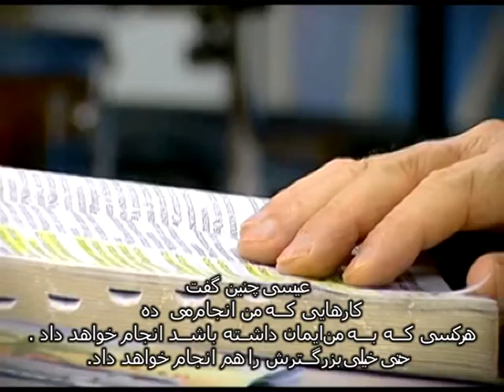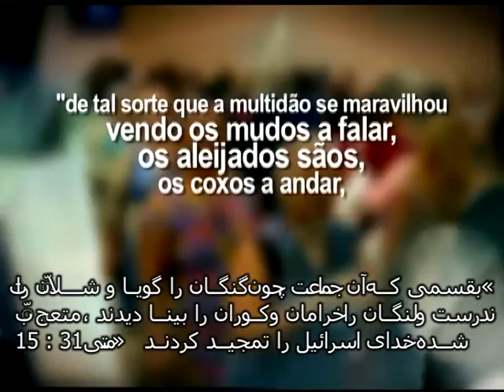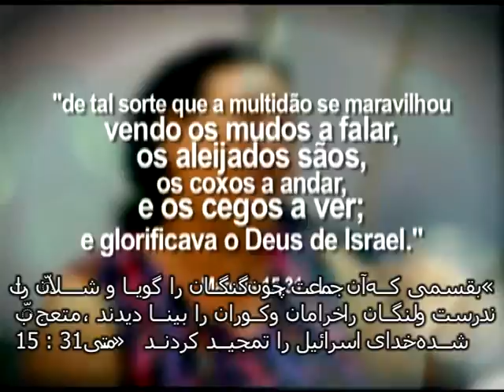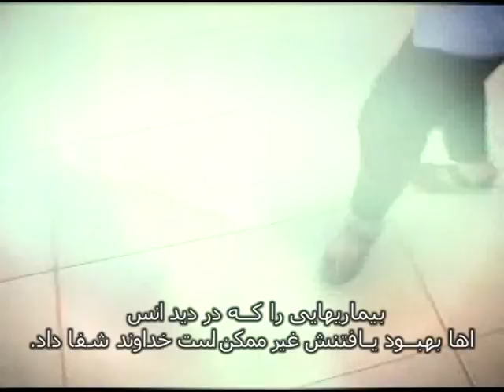- دکتر سوآرس ، دعا و معجزه های خداوند. عصاها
دکتر سوارس برای انسانهایی که با عصا راه می رفتند دعا می کند.
انسانهایی که سالها نمی توانستند راه بروند و رنج می کشیدند بعد از دعا شفا یافتند.